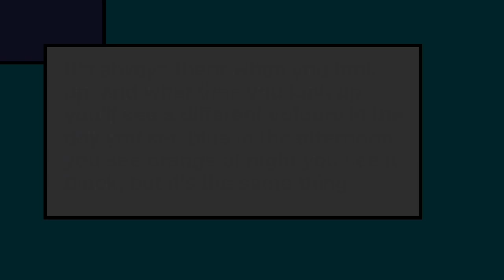The sky and the clouds (you can see it in so much different ways ⭐️🌫️⛅️☁️☀️￼) beauty of nature ￼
What’s this time does the special? There is actual live video of it. ￼￼￼￼